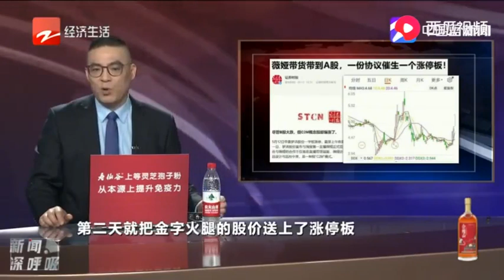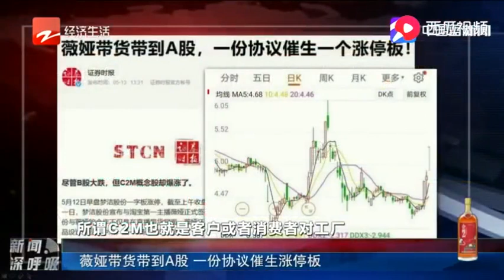牵手薇娅，A股梦洁股份8天7涨停！淘宝第一主播薇娅weiya带货梦洁家纺，达成后续战略合作，股市应声6连板了，还停不下来！带你看淘宝第一主播的市场影响力！【薇娅带货直播】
牵手薇娅，梦洁股份8天7涨停！淘宝第一主播薇娅weiya带货梦洁，达成后续合作，股市应声6连板了，还停不下来！带你看淘宝第一主播的市场影响力！【薇娅带货直播】